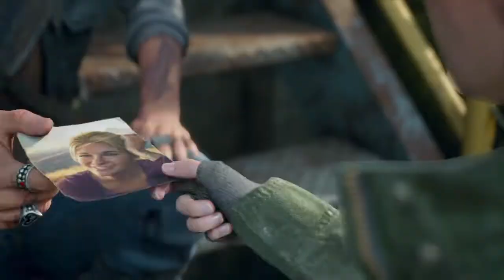DAYS GONE_great. Now they are hooked on bath salts